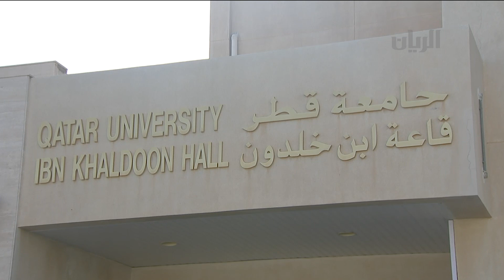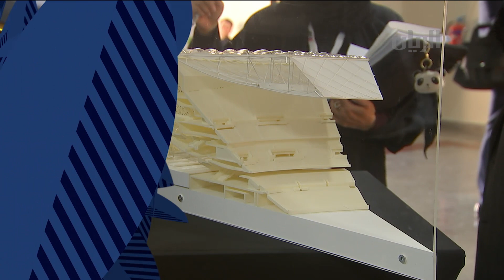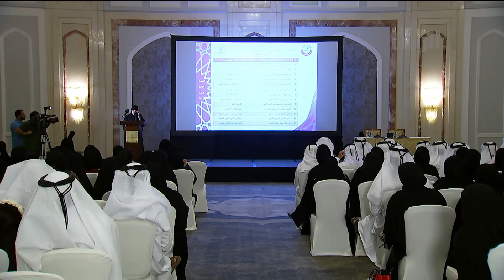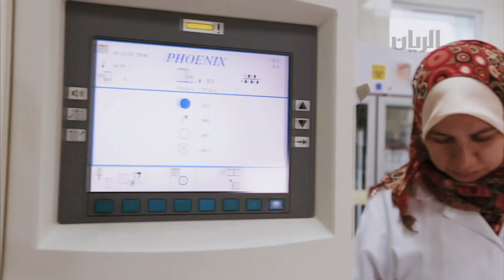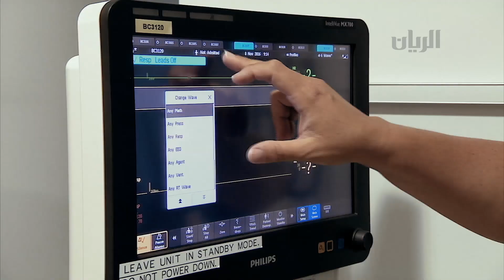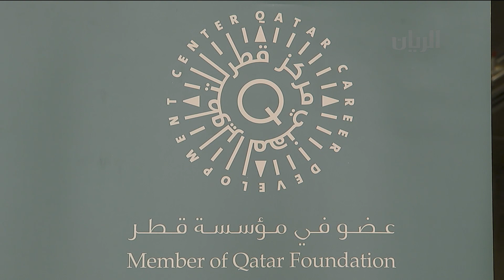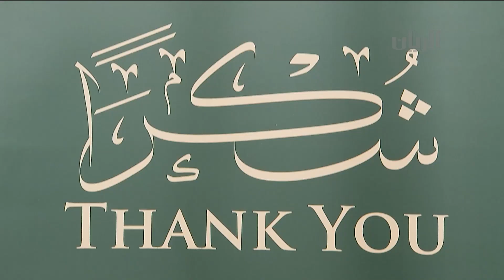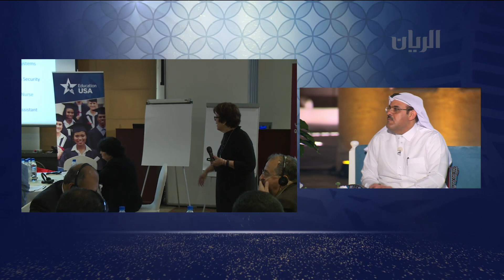برنامج تراحيب - 15-01-2019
استضاف برنامج تراحيب في هذه الحلقة

-السيد عبد الله الدوسري - مدير دوري شباب قطر 2019
-الدكتور حبيب البسطي - استشاري أول و رئيس وحدة جراحة التجميل في مستشفى الرميلة.
-السيد عبدالله أحمد المنصوري - المدير التنفيذي لمركز قطر للتطوير المهني.
كما تضمنت الحلقة التقارير التالية:
- تحت رعاية وحضور معالي الشيخ عبدالله بن ناصر بن خليفة آل ثاني رئيس مجلس الوزراء ووزير الداخلية، تستضيف جامعة قطر قمة التايمز للتعليم العالي لجامعات الدول ذات الاقتصادات الناشئة، وجامعات دول "البريكس"
- عقدت اللجنة المنظمة لجائزة التميز العلمي مؤتمراً صحفياً أعلنت خلاله عن أسماء الفائزين بجائزة التميز العلمي.
- مركز قطر للتبرع بالأعضاء.
- قام مركز قطر للتطوير المهني بتكريم الشركاء والجهات والأفراد الذين تعاونوا معه على مدار عام 2018 "حفل شكراً".